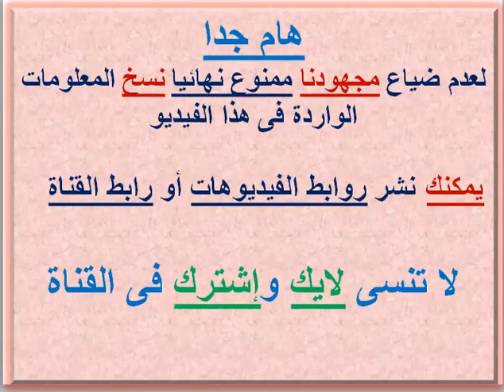مصاريف ومعلومات عن المدرسة الملكية الكندية (العاصمة الإدارية الجديدة) 2022-2023 Royal Canadian Fees